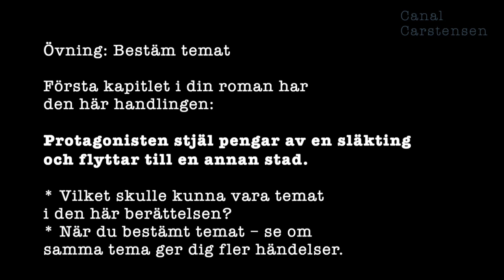Romanskrivarskolan #33: Tema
Som författare kan du använda dig av tema som kreativt verktyg. Hur då? Bland annat för att rikta din roman och komma underfund om vad du egentligen skriver på för projekt. Ringar du in temat vet du vad du ska behålla och vad som faller utanför din berättelse.

Men ett tema kan även knytas till en karaktär eller en del av en berättelse. Om du bestämmer att en karaktär har en viss tematik, då kan allt som hon gör färgas av detta. Berättelsen också få fokus om andra karaktärer delar andra karaktärers teman.